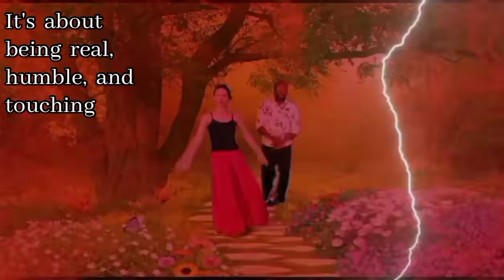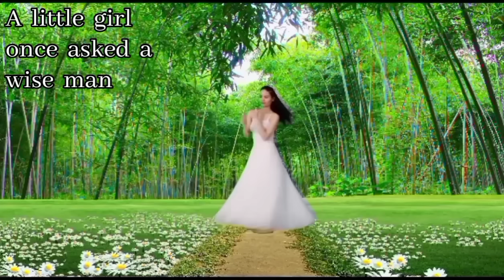Forchap Vitalis - A time for everything [Official Video] ft. Marlin & Ricardo ... ENJOY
Vitalis's Entertainment & Videos Online (vevo).

Song written and performed, by Forchap Vitalis.

Backing Vocalist (Female):    Marlin
Rap Vocalist (Male)                 Ricardo

Music instrumentalists (2nd track only):
Little Island Leap (Tobago Blue)

Start
0:00 - A Meaningful Life
2:41 - A Time For Everything

APPRECIATION :
Regina Asongacha
Lily D.
Tezza
Kimbashy

O When am not strong.
O When am not strong, please help me, am weak.
O how amazing it is to just be a good person. Help people even when you know they can't help you back. Give what you can, and help where you can. What so ever we do to the least of our brothers or sisters, that we do unto God.

When am not  strong, please help me. It's beautiful when we come to the help of those in need. A meaningful life is not being rich, popular, highly educated, or perfect. It's about being real, humble, and touching the lives of others positively. That is how to have a full happy and contented life.
A little girl once asked a wise man "Tell me sir, in which field could I make a great career?" The wise man replied with a smile, "Be a good human being. God is love. Brother Vitalis

When am not strong please help me  brother, the truth is that am weak and need help.

When am not strong please help me  sister, the truth is that am weak and need help.

I tell you, It really helps to make the world a happier place, for one act of kindness can often lead to more.

My buddy Vitalis delight in sharing the light of Jesus Christ. Be a good human and be kind to other humans.

Don't you know that our God is Love.
Don't you know that helping others feels good. Not only feels good, but makes this world a better place.

Keep up Vitalis and never stop to share the light of Jesus Christ.

THERE IS A TIME AND SEASON FOR EVERYTHING UNDER HEAVEN.
A time to be born, and a time to die.
A time to laugh, and a time to cry.
A time for joy, and a time to weep.
A time to sow, and a time to reap

Helpful links
Sound Hive (BE-IV-JCT)